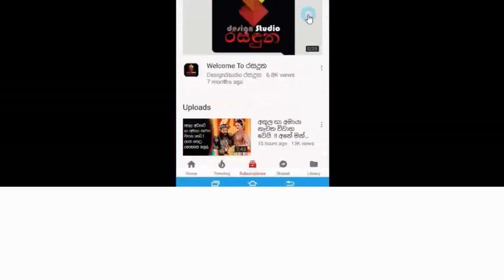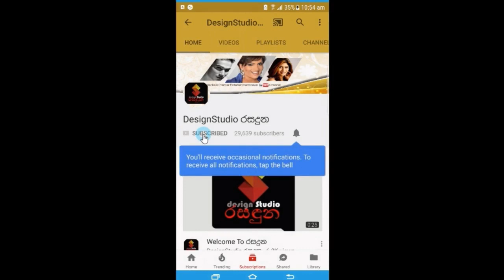පුතාව නෙදර්ලන්තයේ මහත්තයා ලග තියලා ආවේ කොරෝනා නිසා අසරණ වුන ලෝචනා ඉමාෂි හෙලිකල සංවේදී කතාව.Lochana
පුතාව නෙදර්ලන්තයේ මහත්තයා ලග තියලා ආවේ කොරෝනා නිසා අසරණ වුන ජනප්‍රිය නිලි ලෝචනා ඉමාෂි හෙලිකල සංවේදී කතාව.Lochana Imashi